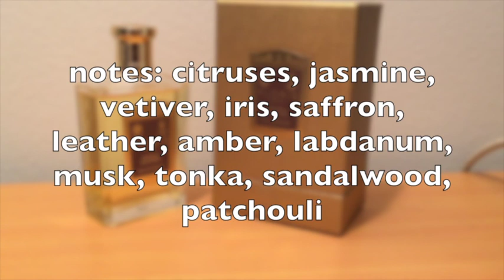Maximilian Must Know Episode #336 (Mahon Leather by Floris)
5.5/10

1/10 = Fake an incoming emergency call and leave the date
2/10 = No Sparks at all (day dreaming about Gina Gershon)
3/10 = Long Yawn while I check the Knick's score
4/10 = Peck on the cheek, go home and play GTA
5/10 = Maybe a platonic future
6/10 = I might call this one again, she tickles my fancy!
7/10 = Giddy the next day!
8/10 = I think I might be in love (Damn it!)
9/10 = Time to meet my mom
10/10 = Let's go to Vegas. Tonight

If you're not checking out this channel's companion blog, then you're missing out on a ton of great content.

Maximilian Must Know Blog @